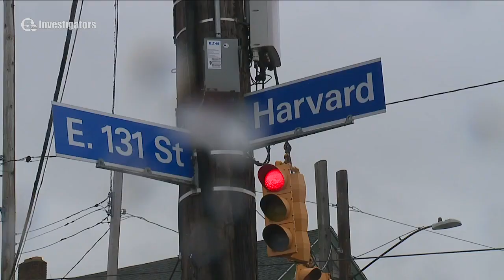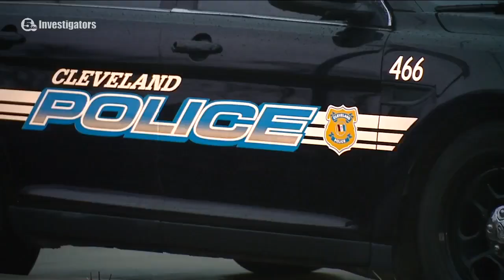Activist calls for leadership in reducing violence on Cleveland's streets